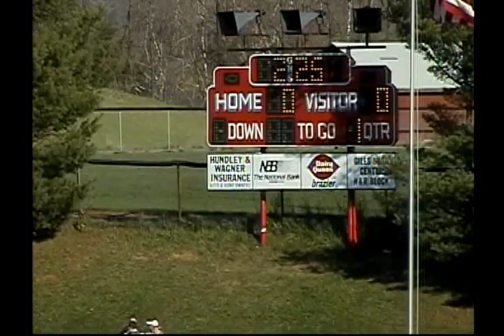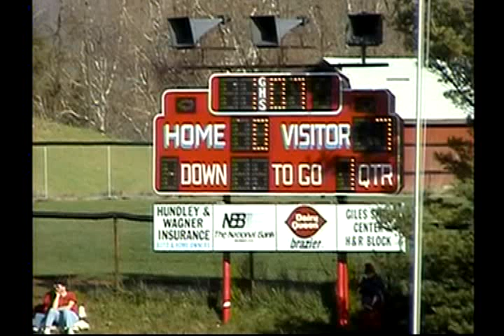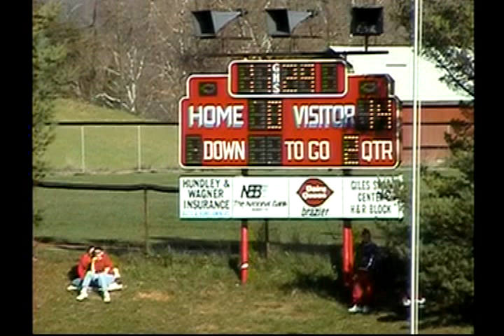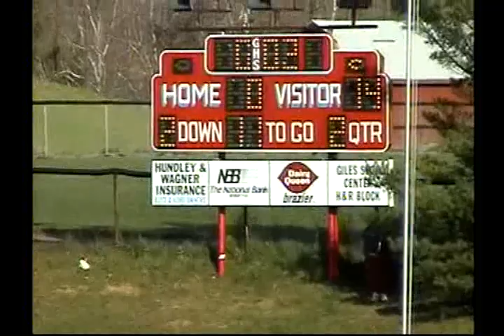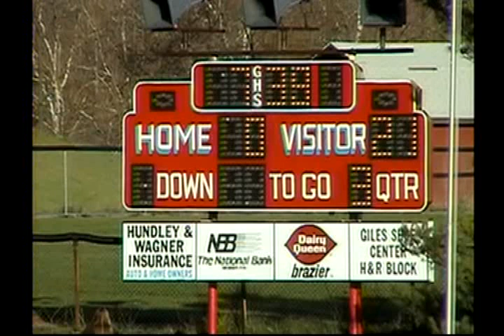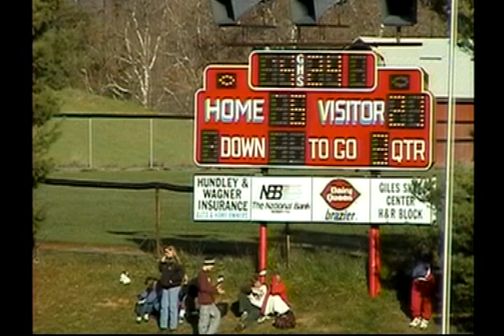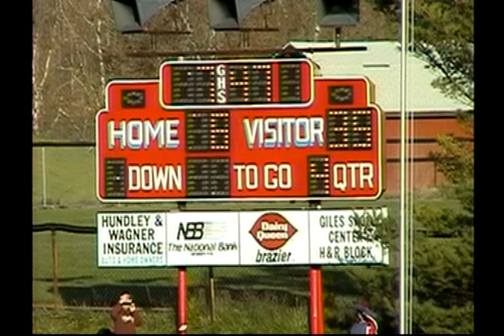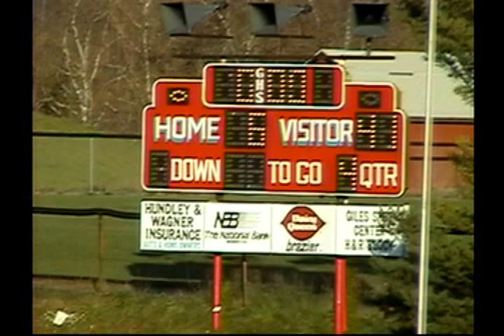2004 Powell Valley High School Football - Giles County High School Football 12-4-04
2004 Powell Valley High School Football - Giles County High School Football 12-4-04